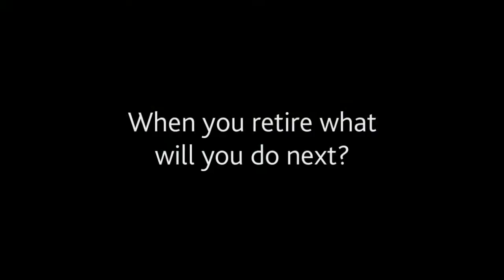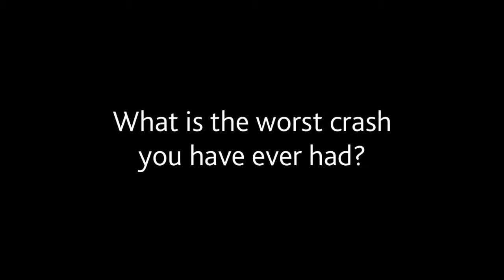Jody Cundy at Newport Media Day